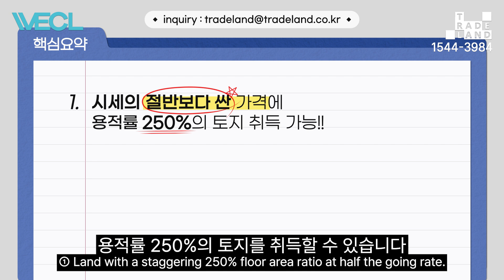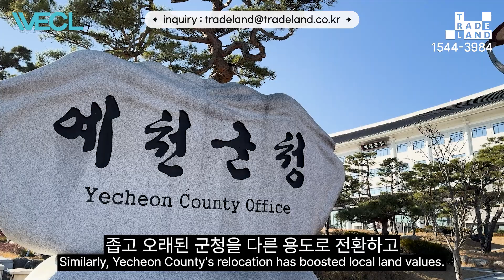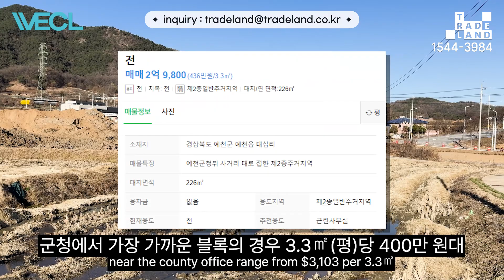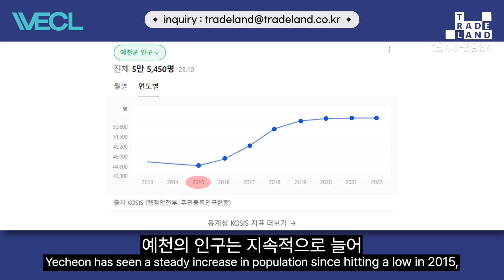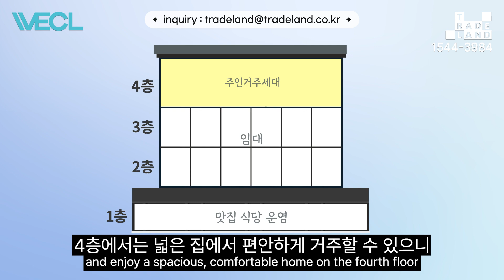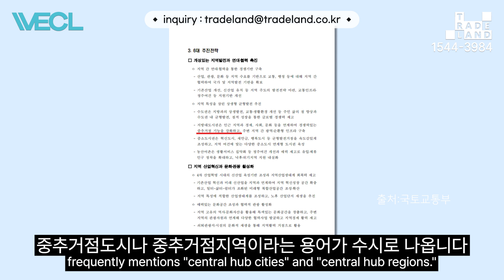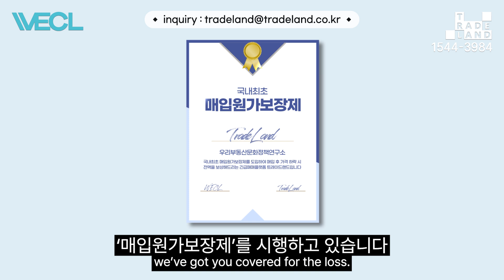🔎[No.0179] 예천군, 신도시 중심 택지를 시세의 절반보다 싼 값에? 모르면 손해 보는 8천만 원 활용법!😲초긴급매물😲 - WECL│트레이드랜드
👉 물건넘버 [No.0179] 👈 매수문의 시 좌측 물건 넘버를 말씀해주세요

✅ 매수인 매입원가 지급보장제란?
전국 어디에서든 매입한 부동산에 대하여 보증서 발급 기준일로부터 5년 내
가격 하락으로 인한 매매 손실금 발생 시 지정된 감정평가 기관을 통해 현재가치를 감정평가한 이후
최초 매입 당시의 금액 대비 손실 발생금원을 5억 원 한도 내에서 지급하는 서비스

🎁긴급매물 매수인 혜택🎁

혜택 1. 매입원가보장제 적용
(국내최초, 5년 내 가격하락으로 인한 손실 발생시 전액 보상 보증서 발급)

혜택 2. 기업 MOU를 통한 독점 할인 혜택

- 중개법인명 : (주)트레이드랜드부동산중개법인
- 중개법인 등록번호 : 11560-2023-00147
- 주소 : 서울 영등포구 여의나루로 53-1, 1501호 (여의도동, 대오빌딩)

① 시세의 절반보다 싼 가격에 용적률 250%의 토지를 취득할 수 있습니다.
② 예천군청까지 도보로 5분 거리입니다.
③ 경상북도 도청까지 자동차로 15분 거리입니다.

[No.0179] Yecheon, How to use $57,700 that you can lose it if you don’t know!! You can buy residential land in a new city at half the market price !!

① Land with a staggering 250% floor area ratio at half the going rate.
② Just a 5-minute walk to Yecheon County Office.
③The property is a mere 15-minute drive to Gyeongsangbuk-do Provincial Office.

- Company Name : Tradeland Real Estate Trade Company Limited
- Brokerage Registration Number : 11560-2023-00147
- Head Office : 1501, 53-1 Yeouinaru-ro, Yeongdeungpo-gu, Seoul, Korea (Yeouido-dong, Daeo Building)
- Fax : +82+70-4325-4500